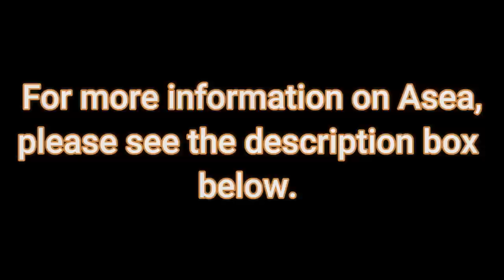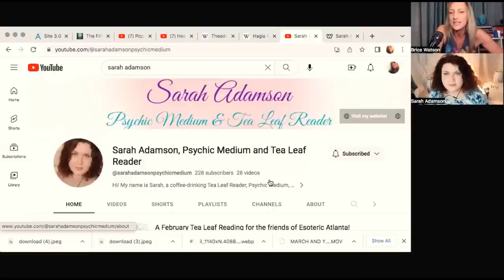A Tea Leaf Reading into The Month of March 2023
To speak to someone about Asea, text BRICEinfo to 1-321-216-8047